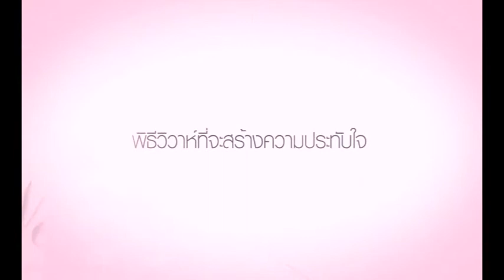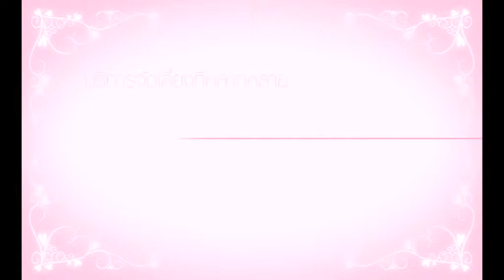Wedding Planning....Your Perfect Wedding Starts at IMPACT MUANG THONG THANI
IMPACT provides full service wedding event design, planning and consulting with unsurpassed personalized service. We dedicate the time and support that is essential to exceed your expectations and our goal is to give you the wedding that you have always dreamed of.

We will create the celebration you envision, and by combining your individuality and style with either modern or traditional concepts, we are able to create for you a celebration of distinction which you and your guests will remember for a long time. After all, this special day is uniquely yours!